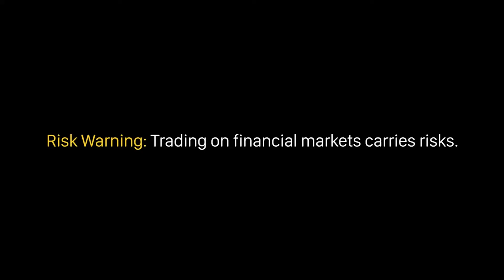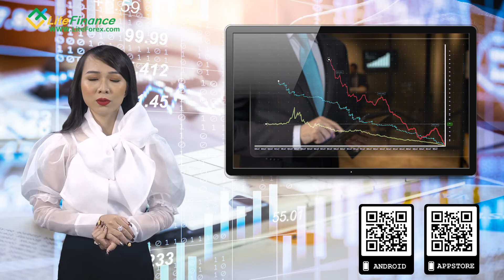Lời cảnh báo cho các nhà giao dịch ngoại hối | Học Forex